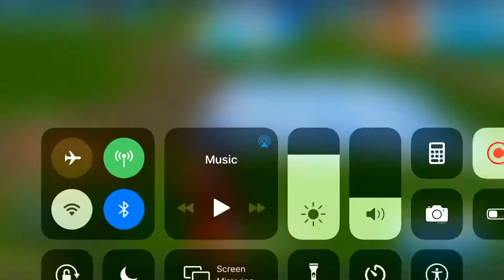Fortnite Victory Royal